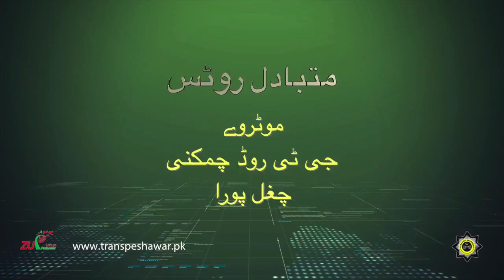Peshawar Rapid Bus BRT Message for Alternate Routes in English (29.01.18)